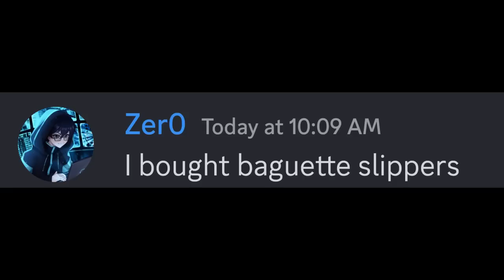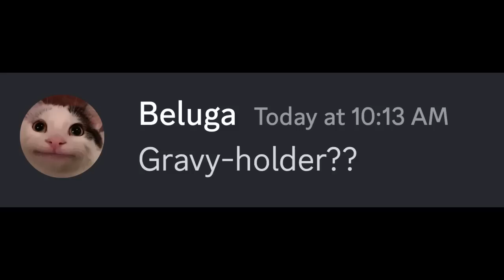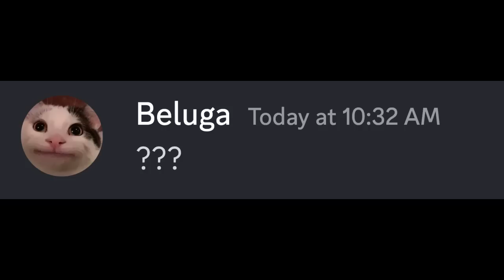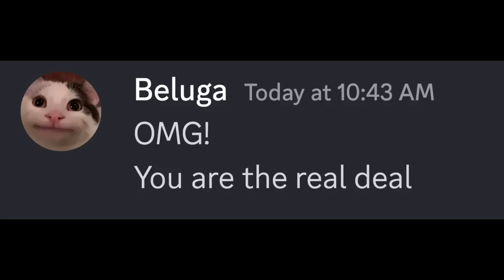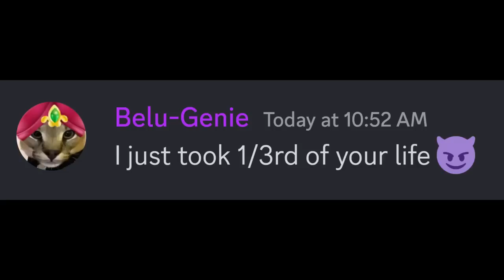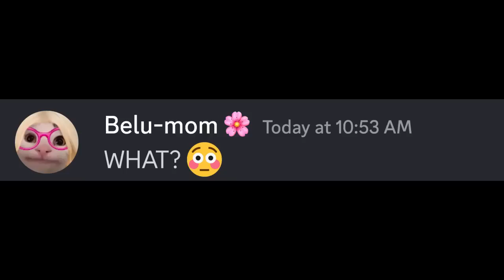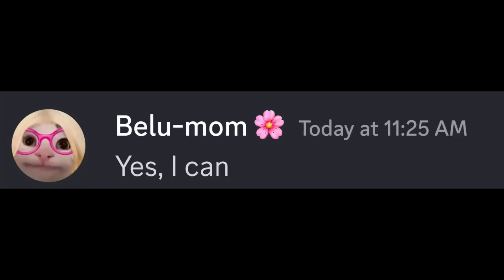When Your Christmas Present is Sus... (Full Story) (Beluga vs Belu-mom)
Beluga forgot to buy his mom a Christmas present! Oh no! But wait? Scemer is here to rescue Beluga? And he has a perfect gift for belu-mom? Sounds sus 🤔

Alternate Title:
Belu-mom Outsmarts an Evil Genie...